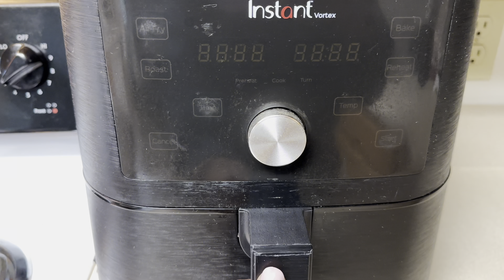Weekend Vlog | Nail Appt. , Target , Cooking , and MORE !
Ready-Made Jewelry Code : daresha15